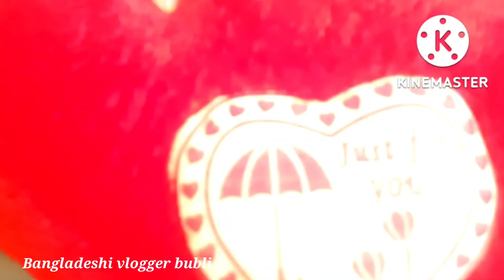একটু বুদ্ধি করে সকাল ৯ টার মধ্যে সবকাজ গুছিয়ে রান্না শেষ করে বেরিয়ে পরলাম